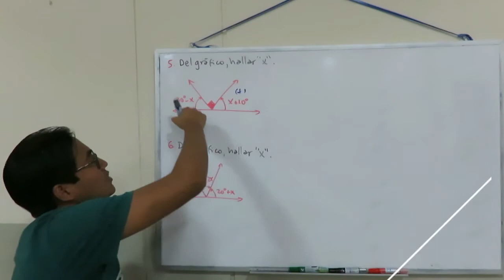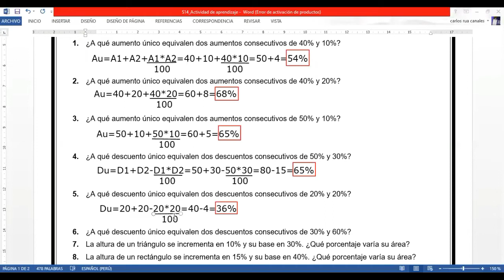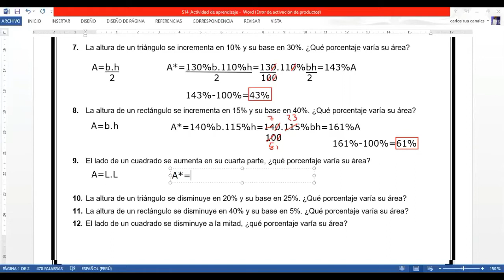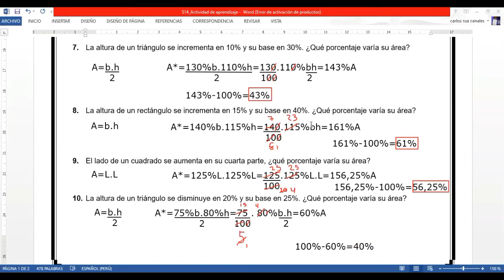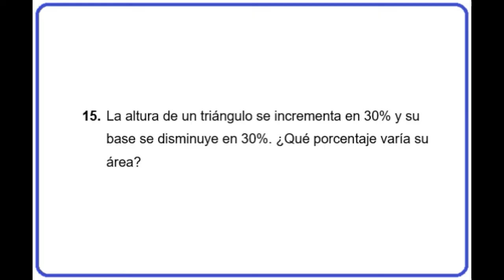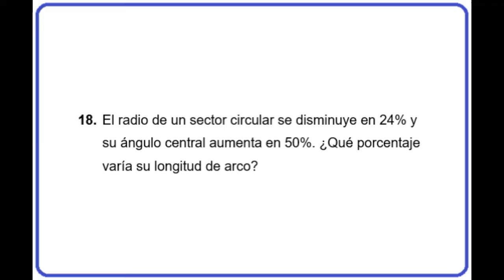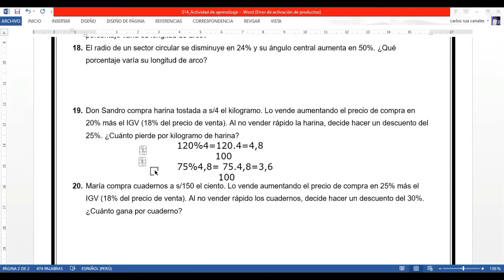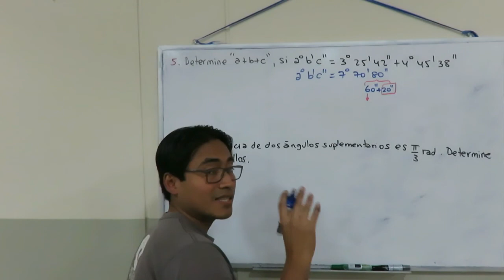El Profe Carlitos - Ejercicios de Variación porcentual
Ejercicios de Variación porcentual RM-20

00:00 Presentación
00:28 1. ¿A qué aumento único equivalen dos aumentos consecutivos de 40% y 10%?
02:59 2. ¿A qué aumento único equivalen dos aumentos consecutivos de 40% y 20%?
04:03 3. ¿A qué aumento único equivalen dos aumentos consecutivos de 50% y 10%?
05:07 4. ¿A qué descuento único equivalen dos descuentos consecutivos de 50% y 30%?
06:52 5. ¿A qué descuento único equivalen dos descuentos consecutivos de 20% y 20%?
08:05 6. ¿A qué descuento único equivalen dos descuentos consecutivos de 30% y 60%?
09:22 7. La altura de un triángulo se incrementa en 10% y su base en 30%. ¿Qué porcentaje varía su área?
13:51 8. La altura de un rectángulo se incrementa en 15% y su base en 40%. ¿Qué porcentaje varía su área?
16:17 9. El lado de un cuadrado se aumenta en su cuarta parte, ¿qué porcentaje varía su área?
20:53 10. La altura de un triángulo se disminuye en 20% y su base en 25%. ¿Qué porcentaje varía su área?
23:55 11. La altura de un rectángulo se disminuye en 40% y su base en 5%. ¿Qué porcentaje varía su área?
26:31 12. El lado de un cuadrado se disminuye a la mitad, ¿qué porcentaje varía su área?
28:57 13. El radio de un sector circular se incrementa en 12% y su ángulo central en 25%. ¿Qué porcentaje varía su longitud de arco?
32:20 14. El radio de un sector circular se disminuye en 24% y su ángulo central en 50%. ¿Qué porcentaje varía su longitud de arco?
34:53 15. La altura de un triángulo se incrementa en 30% y su base se disminuye en 30%. ¿Qué porcentaje varía su área?
37:18 16. La altura de un rectángulo se disminuye en 35% y su base se aumenta en 20%. ¿Qué porcentaje varía su área?
39:28 17. El radio de un sector circular se incrementa en 12% y su ángulo central disminuye en 25%. ¿Qué porcentaje varía su longitud de arco?
41:44 18. El radio de un sector circular se disminuye en 24% y su ángulo central aumenta en 50%. ¿Qué porcentaje varía su longitud de arco?
43:45 19. Don Sandro compra harina tostada a s/4 el kilogramo. Lo vende aumentando el precio de compra en 20% más el IGV (18% del precio de venta). Al no vender rápido la harina, decide hacer un descuento del 25%. ¿Cuánto pierde por kilogramo de harina?
51:00 20. María compra cuadernos a s/280 el ciento. Lo vende aumentando el precio de compra en 50% más el IGV (18% del precio de venta). Al no vender rápido los cuadernos, decide hacer un descuento del 30%. ¿Cuánto gana por cuaderno?